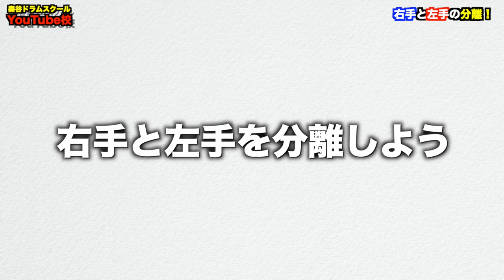ドラムセットなくてもできる！右手と左手の分離！[森谷ドラムスクールYouTube校]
本日のYouTube校は右手と左手を独立させる分離の練習！
両手それぞれ弾ませているのものを組み合わせている「速いタカタカ」を演奏するためにも、練習メニューに取りいれてみよう！

ーーーー

【新刊】

🥁今回のテーマは曲です🥁

～リズム・フィル・エクササイズ・練習パッド・曲をコピーの5STEPトレーニング～

人気20曲&425フレーズすべてに動画付き❗️

Amazonにて予約開始しました㊗️

ーーーー

【著書】

【SNS】